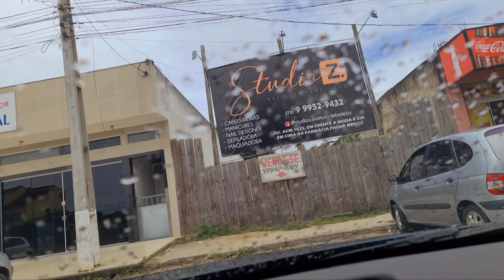PostodaMata Ba, Distrito emergente entre Teixeira de Freitas Ba e Nanuque MG, demorando emancipar.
PostodaMata, distrito de NovaViçosa , Bahia, localizado na congruência das rodovias BR 418 e BR 101, está esperando sua emancipação... É Polo comercial situado no meio do caminho entre Nanuque e TeixeiradeFreitas .
Polo Comercial, o Distrito atende cidades vizinhas, vilas e povoados do Município de Nova Viçosa e Mucuri, ambos na Bahia, como também vilas de Ibirapoã Ba e outros Municípios vizinhos.. Também à zona rural do agronegócio e distrito industrial da celulose, do eucalipto ...
Posto da Mata, mais próxima a Vitoria  ES do que a Salvador, Capital baiana. É vizinha de Teixeira de Freitas BA, considerada o centro comercial  mais importante do extremo sul da Bahia, bem como a Nanuque, importante centro financeiro e comercial do agro negócio, do Leste/Nordeste do Estado de Minas Gerais...
O clima urbano de Posto da Mata é ameno e agradável, visto em toda a extensão da 'cidade' ostentar uma ou mais avenidas continuadas, largas, de vias duplas para os motoristas, motociclistas, ciclistas e pedestres circular com o conforto esperado ...
Igrejas de diversas religiões atendem aos anseios da população, com livre escolha seguir o cristianismo (budismo, etc.) que quiser, desejar, usando do direito aberto na Constituição, Carta Magna ...